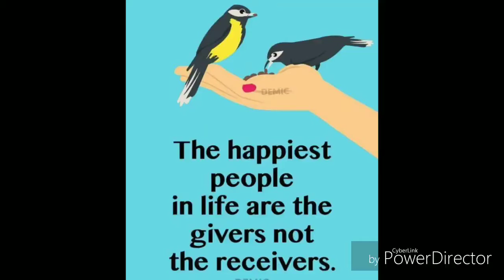Have a blessed day ahead